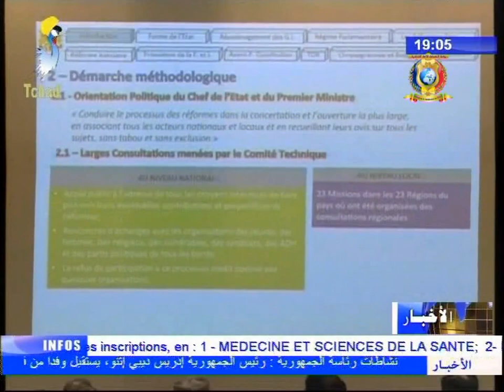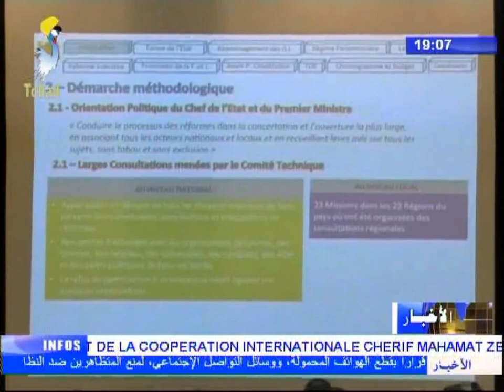الفصل الأول من النشرة الرئيسية يوم 03/01/2018 نشاطات رئيس الجمهورية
العناوين
1) عناوين النشرة الرئيسية.
2) فخامة رئيس الجمهورية يستقبل وفد لجنة مجموعة السيماك.
3) خطاب رئيس الجمهورية - أهمية تنظيم الملتقى الوطني لإصلاح المؤسسات.